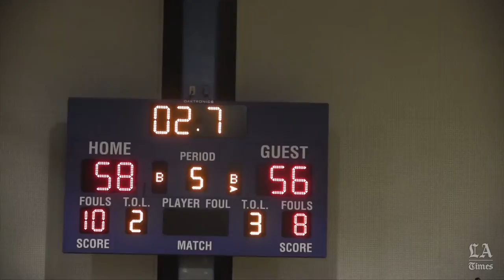David Singleton three wins overtime thriller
Bishop Montgomery defeats Damien, 58-56